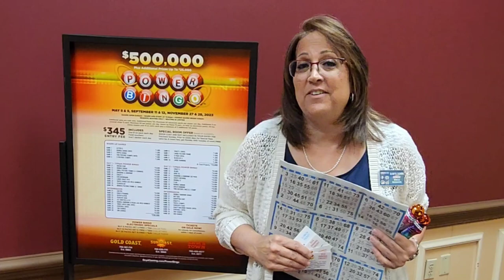$500,000 Power Bingo Event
You don't want to miss our $500,000 Power Bingo Event, May 8th & 9th! We still have a few seats available, reserve yours today!